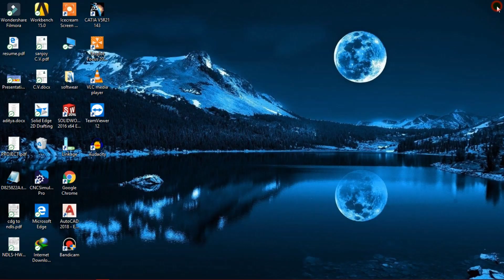cannot find 640x480 video mode gta vice city#100% Fix within 1min for window 10,8,8.1